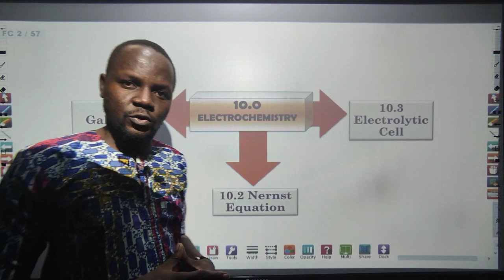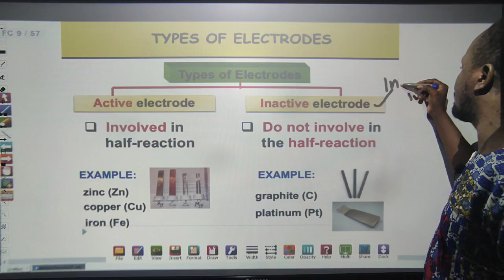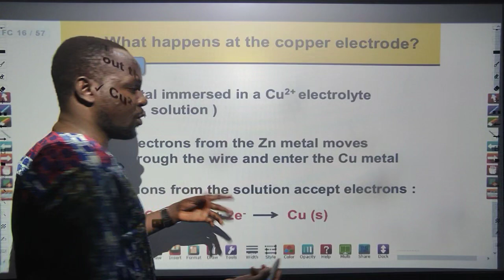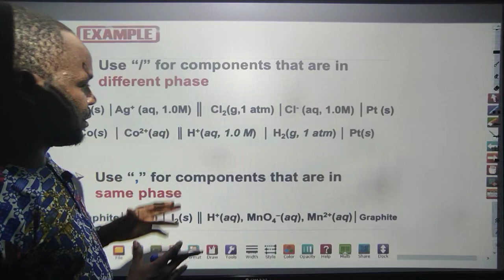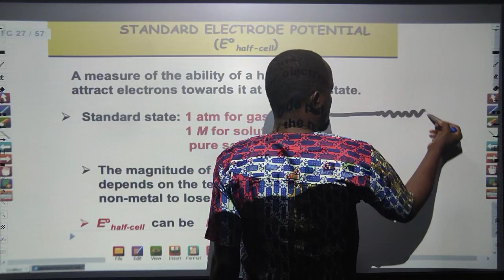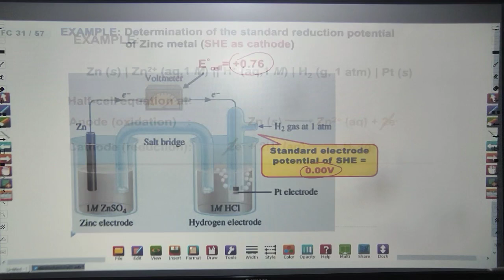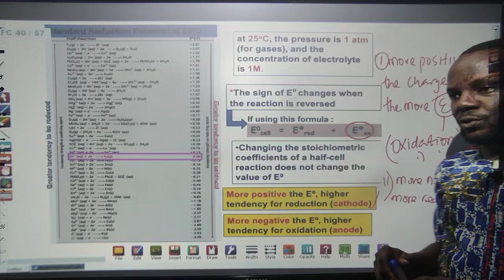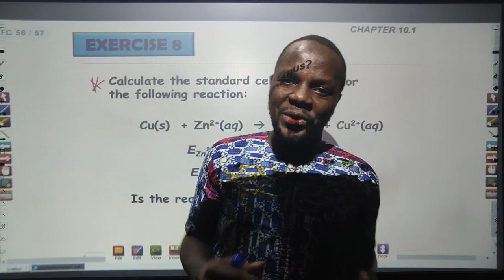Electrochemistry(GALVANIC CELL)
Complete analysis of the electrochemistry chapter. In this video, we covered 10.01 which focuses on the Definition of Redox and standard electrodes. We also discussed on half cells equation and factors affecting Standard hydrogen electrodes.